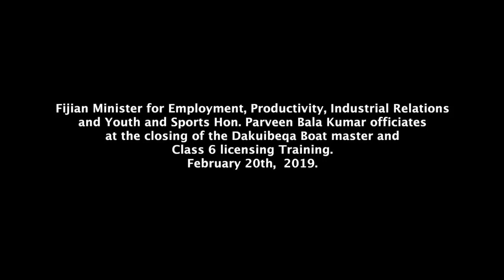Fijian Minister for Youth and Sports Hon. Parveen Bala Kumar officiates at Boat Licensing workshop.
Fijian Minister for Employment, Productivity, Industrial Relations
and Youth and Sports Hon. Parveen Bala Kumar officiated at the closing of the Dakuibeqa Boat master and Class 6 licensing Training.